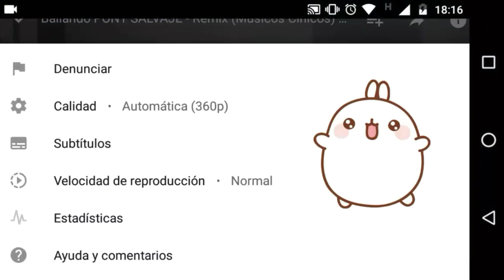TWICE「Breakthrough」Dance cover & Choreography by Bri Everywhere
Mi instagram:Bri Everywhere
TWICE「Breakthrough」Music Video
Integrantes de Twice: Mina Sana Jihyo Tzuyu Momo Chaeyoung Nayeon JeongYeon Dahyun
La parte que falta la subí a mi Instagram 👈 Link del vídeo
Ciao 👋